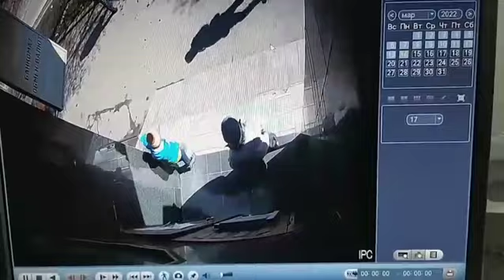Донецк 14.03.22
Кассетные бомбы Украины опять в Донецке. Укро-нацисты не останавливаются и в агонии выпускают снаряды как можно больше. Они знают что им нет прощенья и хотят уничтожить как можно больше мирных жителей Донбасса